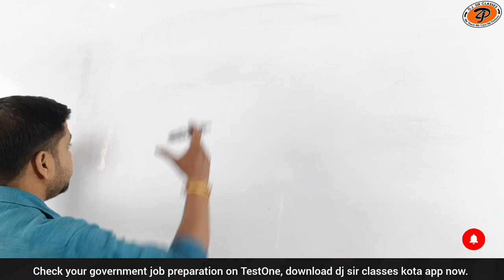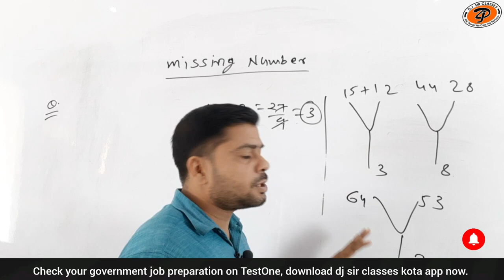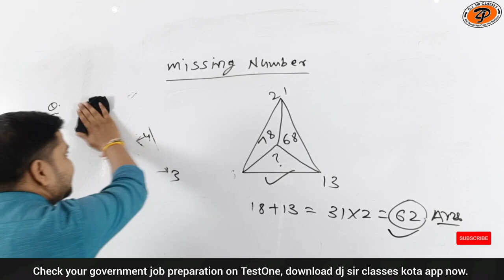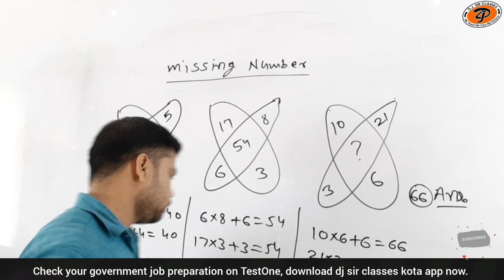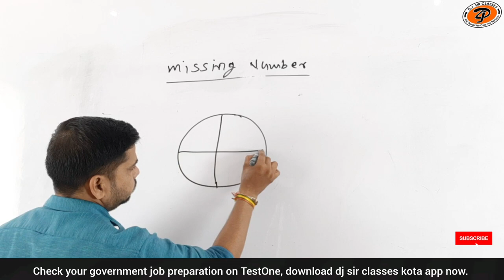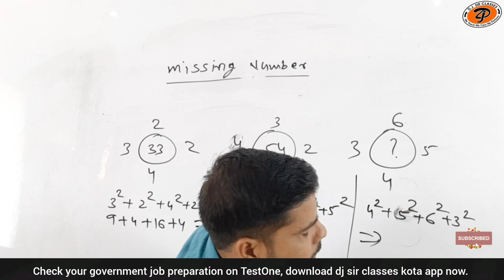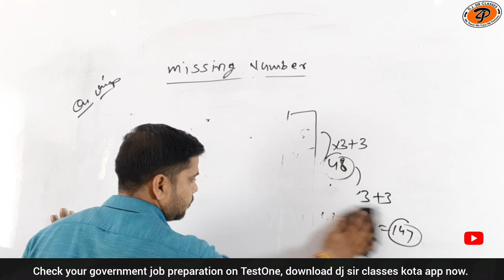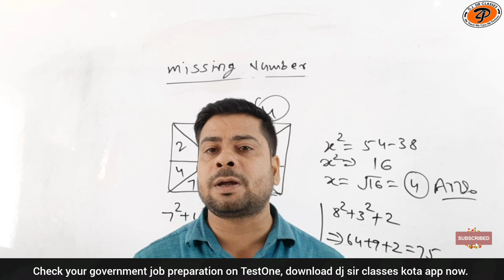ssc cgl | Missing Number (Class-01) | Reasoning By Suraj Sharma Sir